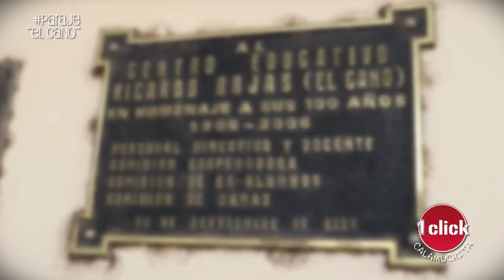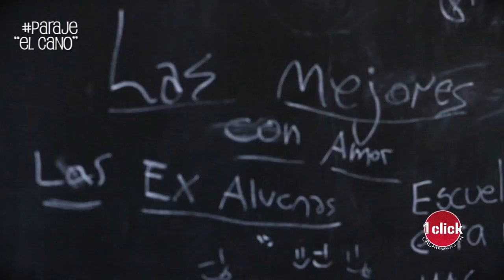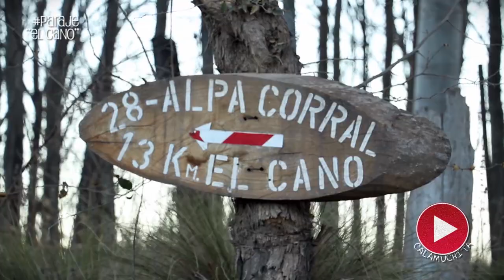PARAJE "EL CANO" - CALAMUCHITA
En el extremo sur de Calamuchita, a mitad del camino que une Río de los Sauces con Alpa Corral, se llega a El Cano.  Un pequeño paraje en el que el paso del tiempo selló en el aire el silencio de quienes tomaron otros rumbos y sólo quedaron los recuerdos de una época en la que El Cano contaba con almacén, carnicería, tienda de ropa, estación de servicio, un club y una escuela con más de cien alumnos, edificio que hoy refleja la soledad de este lugar.
Hoy, sus pocos habitantes, miran nostalgiosos esas calles sin pasos, pero El Cano, está en sus corazones y allí continuarán sus vidas llenas de historias y relatos a la espera de visitas espontaneas que los deseen escuchar.